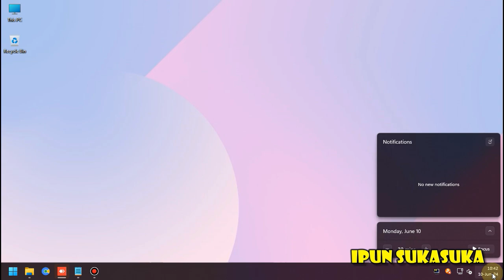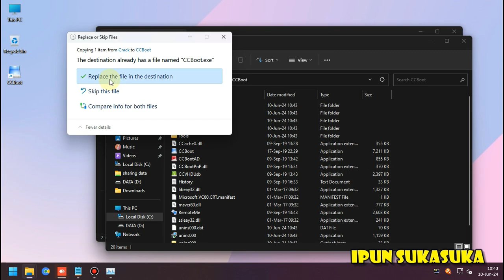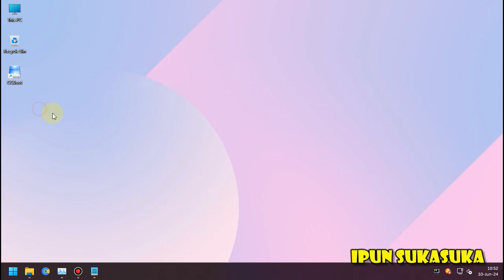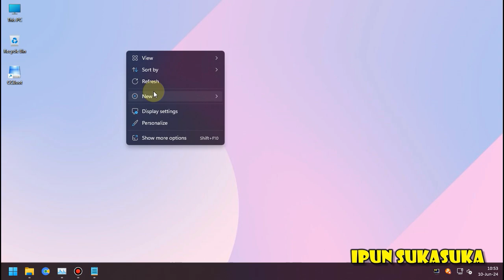CCBoot 2019 0917 Full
Link? PM Me!